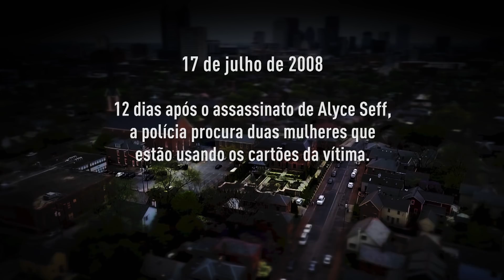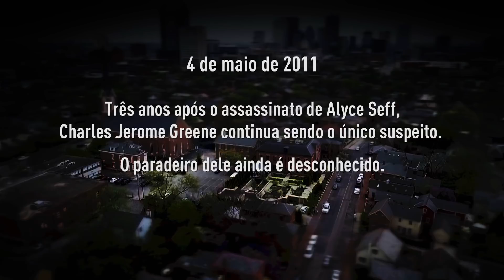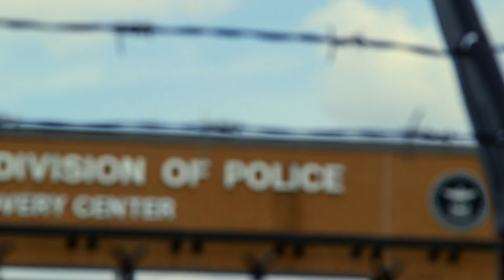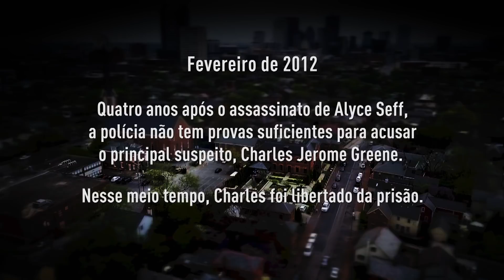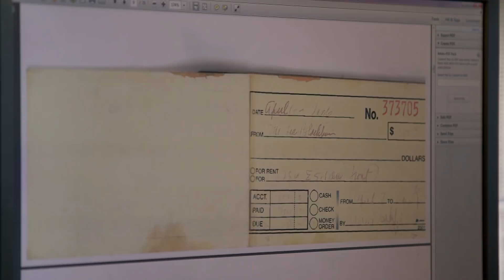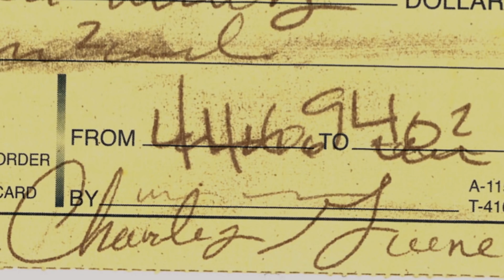Vítima conhecia o seu assassino | Cidade pacata, crime cruel | Investigação Discovery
A polícia segue investigando o assassinato de Alyce Seff e todas as pistas indicam que a vítima conhecia o culpado. Assista e descubra o desfecho desse crime cruel.